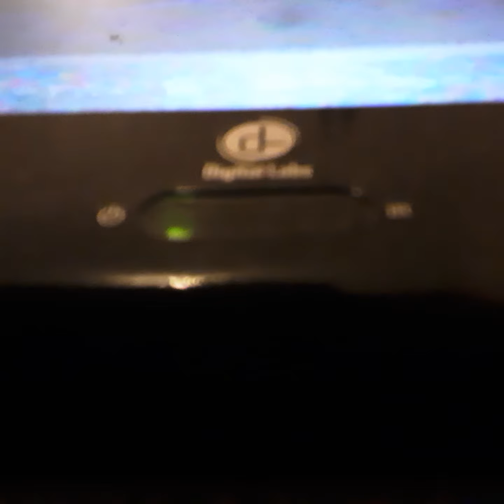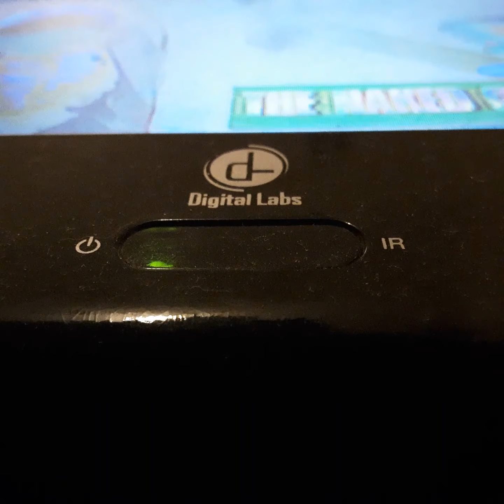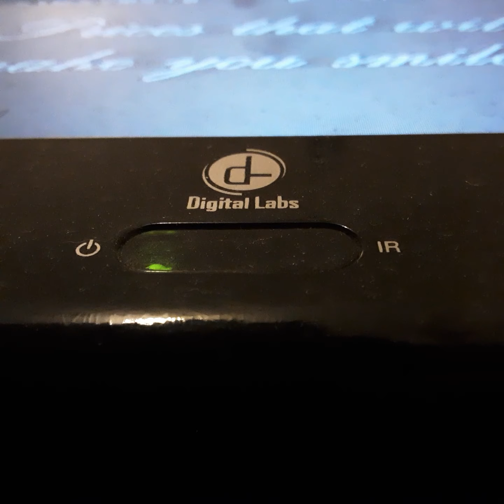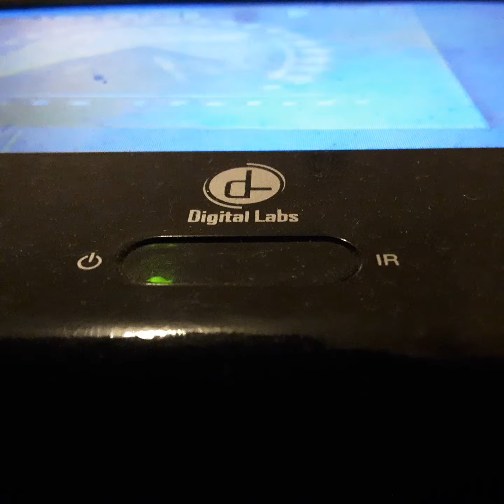Opening To Tommy Boy 1995 VHS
From 1995
Paramount Pictures Presents Tommy Boy Chris Farly David Spade & Brian Doney Rob Lowe Collen Fox Dan Ackroyed